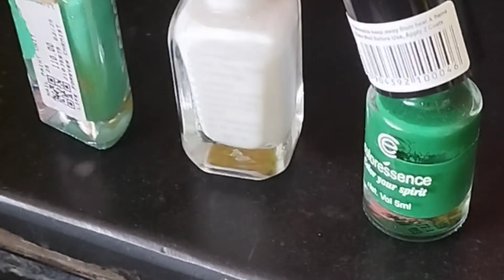Easy marble nail art design💅💅 at home#viral#shorts#support nail art design#plslikesubscribe